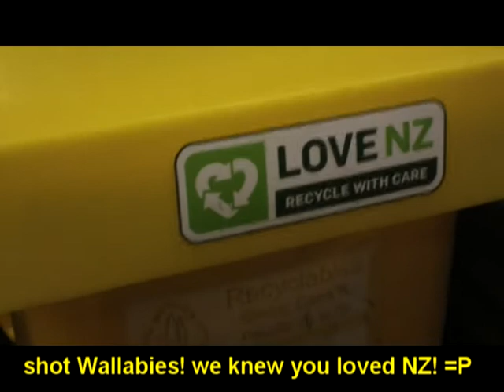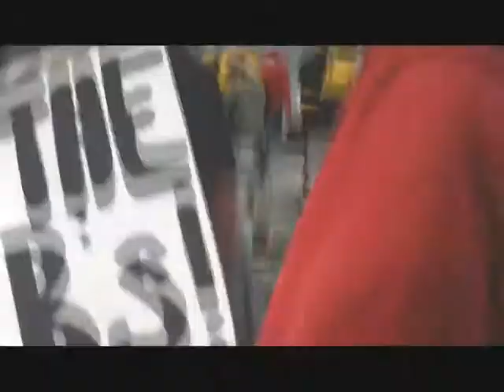DEE - Vlog #25 - RWC Bronze Final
BOOM BOOM BOOM LET ME HEAR YA SAY WALES!! WALES!!! haha this is a quick vlog i did from when i managed to score some free tickets from my sisters! God Bless them! and God Bless those people that gave them the tickets btw! haha but hey I hope you guys enjoy this vlog! some pretty crack up moments I had on that night.. hehe also.. if you could please subscribe/like/comment and share this video with your friends! would be awesome! anyways also special shout out to Quade Cooper, mate i know its been hard. but in the end you are a Kiwi and we congratulate you on your accomplishments! take care and Get better real soon! for the mean time... ALL BLACKS vs france 2night! and i dont know about you guys watching but I am proud to be KIWI! and I know that me and 4 million people like my self will be supporting out team in BLACK! ALL BLACK EVERYTHING! I BLEED BLACK! I BELIEVE IN BLACK! thank you ALL BLACKS for making my childhood dreams come true! God Bless you!